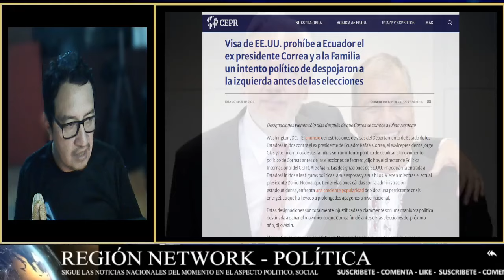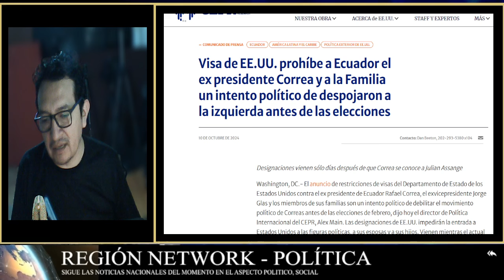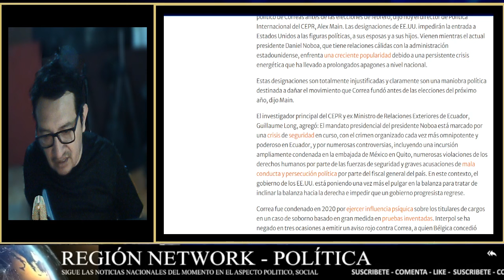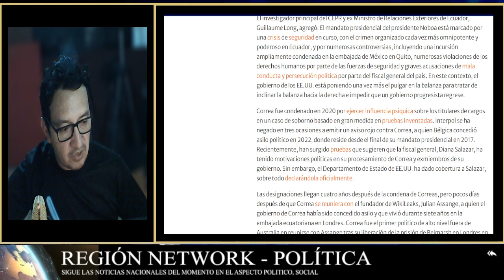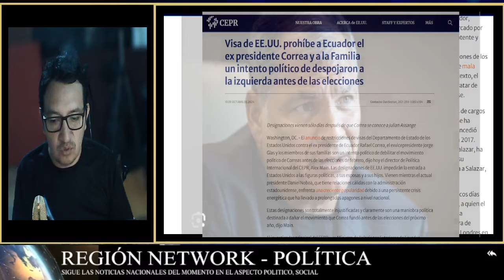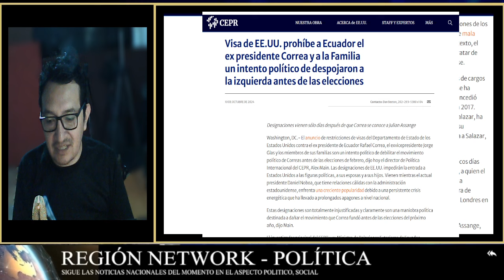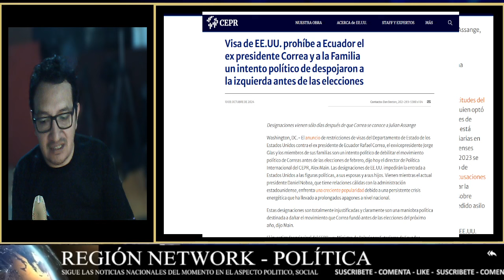¡MEDIO INTERNACIONAL CONFIRMA QUE POR APOYO A DE CORREA A ASSANGE EEUU PROHIBIÓ SU INGRESO!